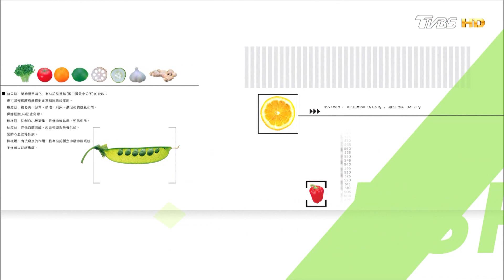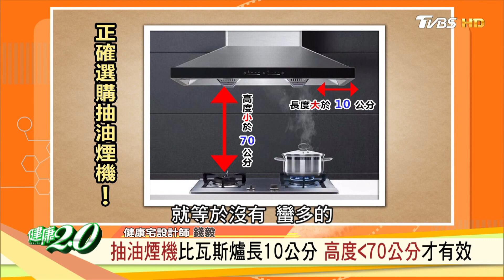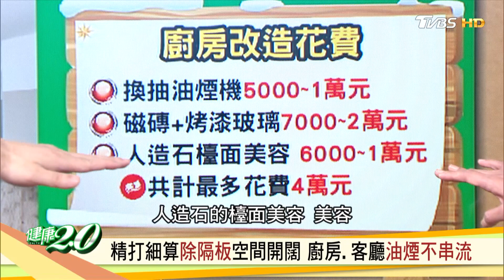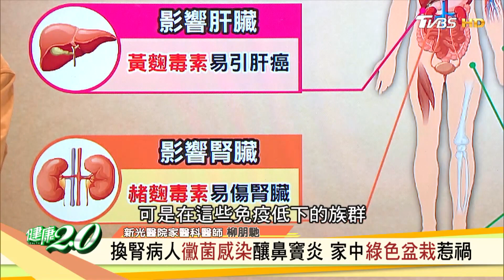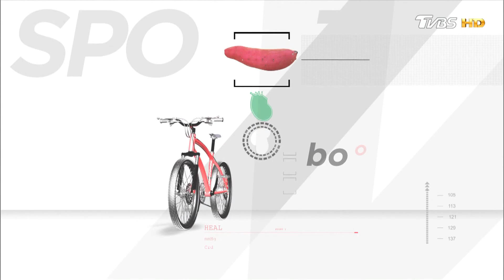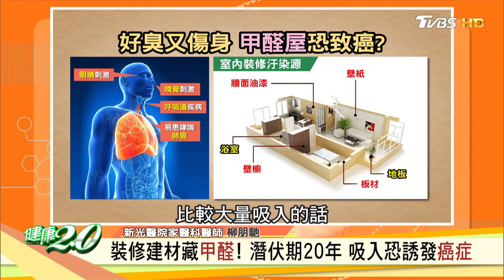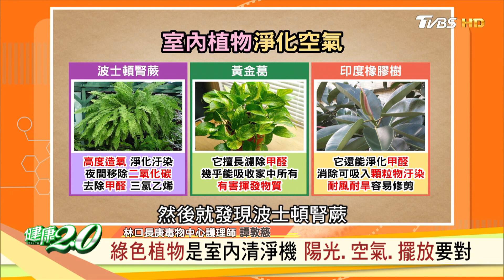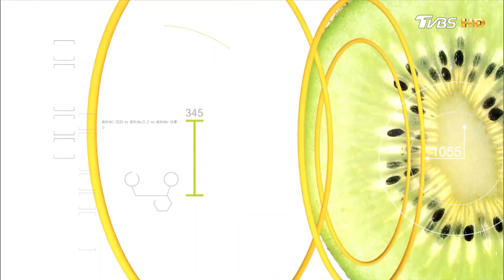年節大掃除 幫房屋 身體排毒！ 潮濕發霉 廚房油煙 PM2.5超標恐肺癌上身 2招輕鬆除油垢！健康2.0 20230107【完整版】江坤俊 韋汝 柳朋馳 譚敦慈 吳明珠 錢毅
你家廚房髒不髒？ 一條抹布2天繁殖6億個細菌
居家潮濕發霉 小心過敏 記憶力下降！ 上下呼吸道.肝臟.腎臟最常見
廚房油煙 PM2.5超標恐肺癌上身 2招輕鬆除油垢！
裝修建材藏甲醛！ 潛伏期20年 吸入恐誘發癌症
掌握收納法 分門別類.善用隔板.抽屜小宅變大房

本集來賓
新光醫院家醫科醫師 柳朋馳
林口長庚毒物中心護理師 譚敦慈
中醫師 吳明珠
健康宅設計師 錢毅